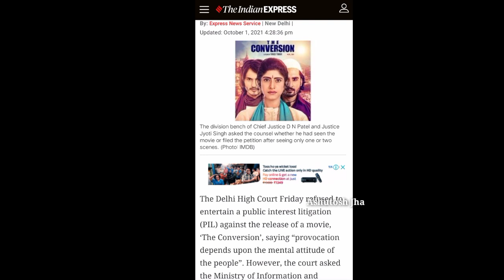The Conversion Movie Review | Hypocrisy Of Bollywood | Kanika Kapoor | Sunny Leone | Ashutosh Jha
The Conversation Movie Review | Hypocrisy Of Bollywood | Kanika Kapoor | Sunny Leone

via GOOGLE PAY / PHONE PAY / PAYTM :
ashutosh307.jha-1@okhdfcbank

Ashutosh Jha Thought's Youtube
जय सनातन🚩🙏

This video has no negetive impact on the original works
-  I only Used bites and pieces  of videos to get the point across where necessary

We make these videos with the intention of educating others in a motivational / inspirational form.  Our understanding is that it is in correlation to fair right use, however given that it is open to interpretation, if any owner's of the content clips would like us to remove the video ,we have no problem with that and will do so as soon as possible , Please message us on YouTube  if you have any concerns.
- they are informative in a positive sense, we

We take clips from various sources to help create an atmospheric feeling that will help people in hard situation in there life.
We also do not wish to use the heart of any piece of work that would perhaps decrease the market value of thevvg orignal content, if any thing we hope to promote the content so that people can reach out and subsequently increase the market value. Lastly these videos are to educate people in an entertaining fashion. Given these are very short videos , the short part we use within them act as a catalyst to further ending..!

My SET UP TOOLS
1. CANON 200D MARK ii
2. MY MIC SYSTEMS
3. MY TRIPOD
4. MY LAPTOP
5. MY PHONE